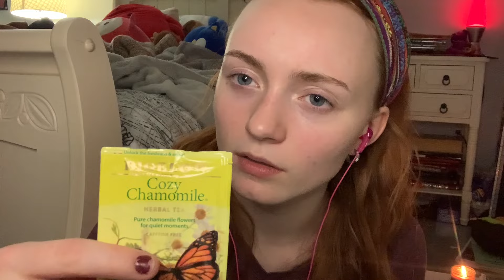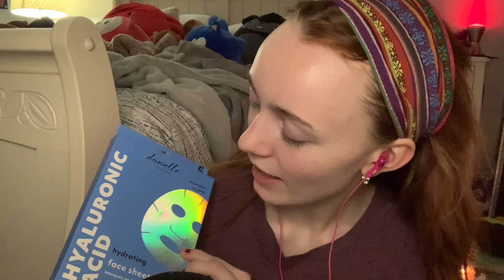ASMR Friend soothes your winter blues ❄️🩵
Today’s tiggers!💐
-Personal attention/care
-Hair brushing
-Visual triggers
-Tapping
-Skincare sounds
-Whispers
-Positivity
-Doing your nails
-Candle sounds

ASMR stands for autonomous sensory meridian response. It is defined as a feeling of well-being combined with a tingling sensation in the scalp and down the back of the neck. I hope that my videos can allow you to de-stress, take away any anxieties you may be experiencing, and have a good nights rest! 💤

About me 🧡
~☼ cancer ☾ taurus ↑ gemini
~I enjoy exploring the outdoors and preserving the environment 🪴
~I’ve been listening to ASMR since 2021💫
~I love reading, cooking, drawing, and weightlifting 🏋🏼‍♀️
~I am a junior in high school graduating early 🎓
~Advocate for a clean and sustainable planet 🌎

Please remember that the comment section is a safe place and negativity of any sort will not be tolerated!! ☮️🧘‍♀️

I will not be accepting custom videos at this time❤️🧡💛💚💙